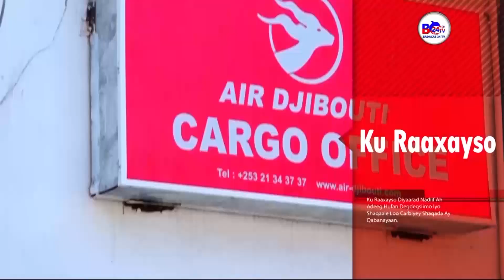Xulka Soomaaliya Oo Laga Badiyey iyo Farmaajo Oo Ka Hadley